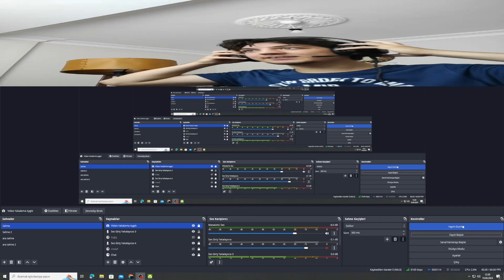Troll kamera ile valorant maçları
Hepinize merhaba arkadaşlar, bugün ki videom da troll kamera ile bir valorant videosu çektim.

Yorumlarda buluşalım.

İyi seyirler. İyi forumlar.